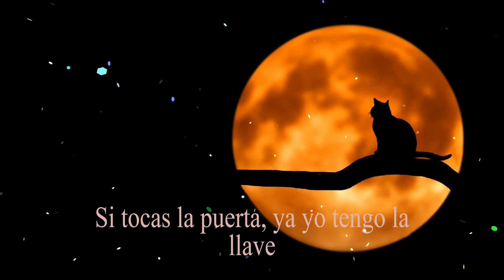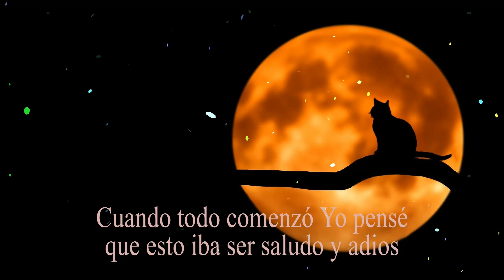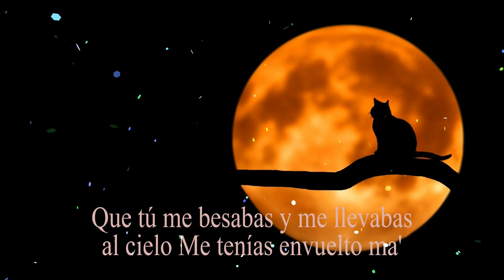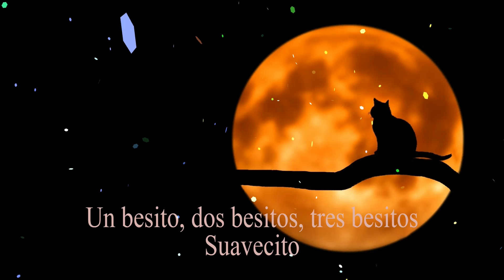Besame - Daddy Yankee (Slowed + Reverb) | Lyrics Song Video | Music verse